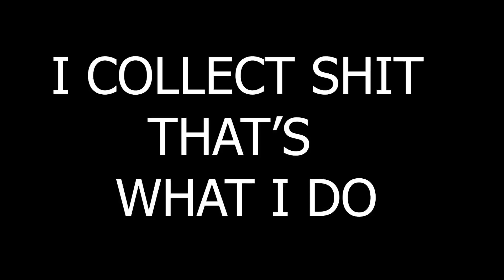Nothing else to say